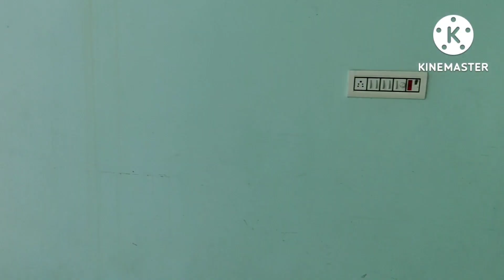vlog 14 my home tour!! too chaliye apko me ,,mera ghar dikhati hu aj.